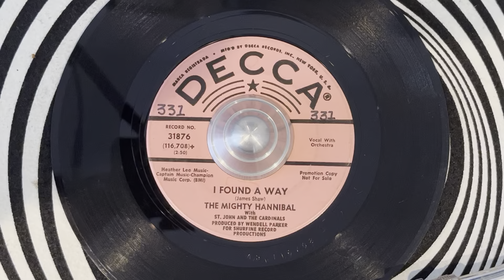Mighty Hannibal With St. John & The Cardinals - I Found A Way (DECCA ~ 31876) 1965 US Promo